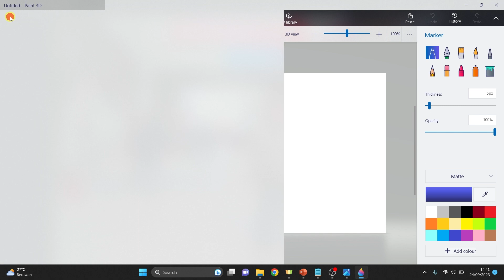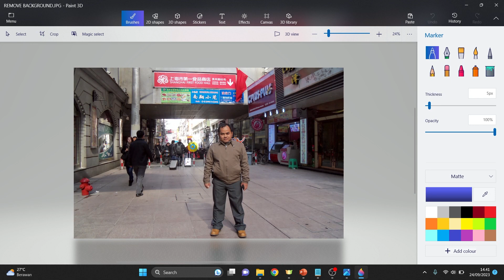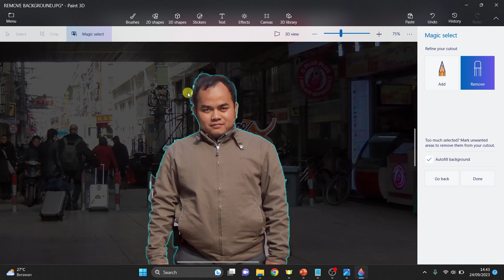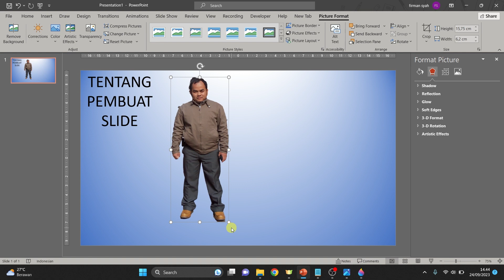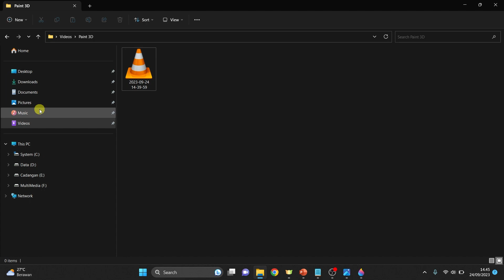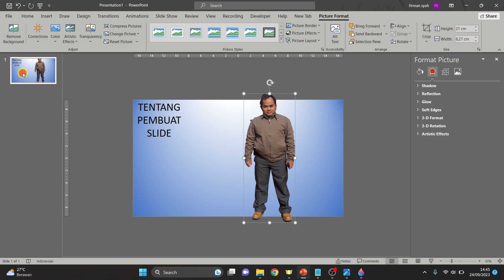Cara Cepat Menghilangkan Background Foto Dengan Menggunakan Paint 3D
Cara Cepat dan Mudah mudah menghilangkan background foto dengan software Paint 3D,
dalam video tutorial ini, dipelajari bagaimana cara menghilangkan latarbelakang foto dengan software bawaan atau gratis dari Windows 10 atau jika Windows 11 dapat mendownloadnya secara gratis juga di microsoft store
Selamat menonton